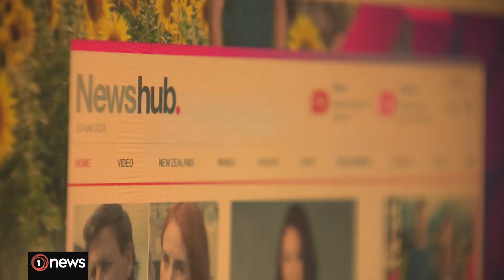Newshub cancellation: staff urge owner to find saviour | 1News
Newshub will end programming and shutter its newsroom by July, Warner Bros Discovery has confirmed, with close to 300 jobs to go.

After 34 years on air, the cancellation of news on TV3 would likely leave television viewers with only one choice for local news — state-owned TVNZ.

As this news was confirmed, TVNZ's long-form current affairs show Sunday was also announced to be cancelled.

The confirmation of an end to the show comes after yesterday's news TVNZ's Midday and Tonight news bulletins at that state-owned broadcaster were being axed.